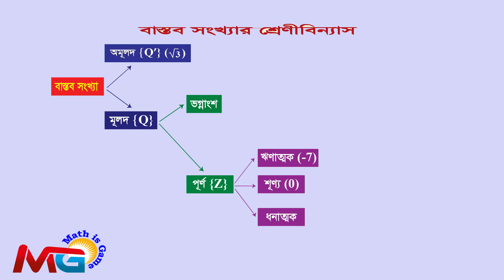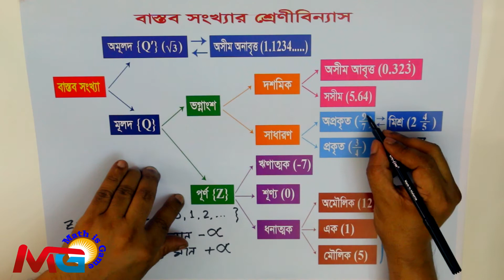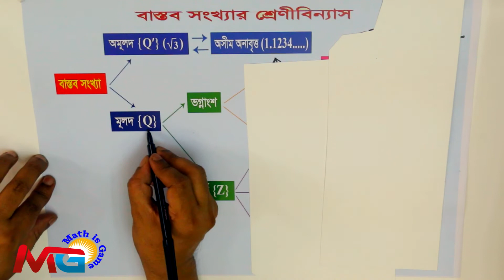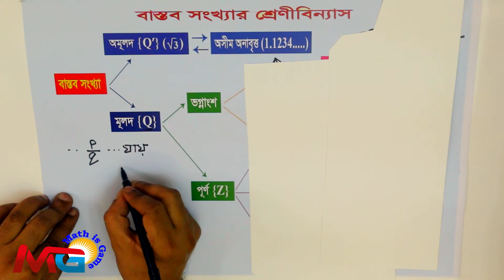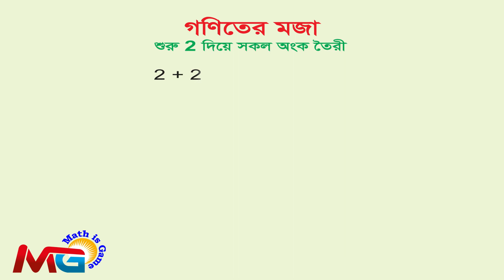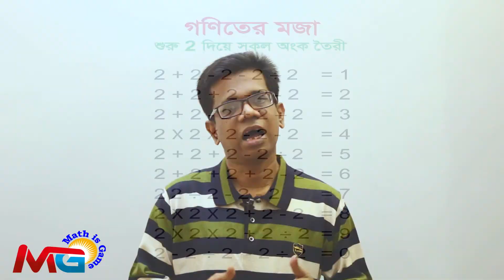Classification of Number - সংখ্যার শ্রেণীবিন্যাস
নবম-দশম শ্রেণীর শিক্ষার্থীর পাশাপাশি যে কোন প্রতিযোগিতামূলক পরীক্ষার জন্য গুরুত্বপূণ। সংখ্যা পরিপূর্ণ ধারণা পেতে সম্পূর্ণ ভিডিওটি দেখুন।